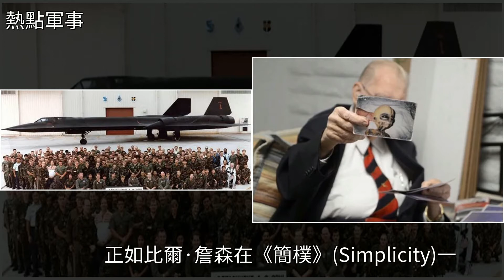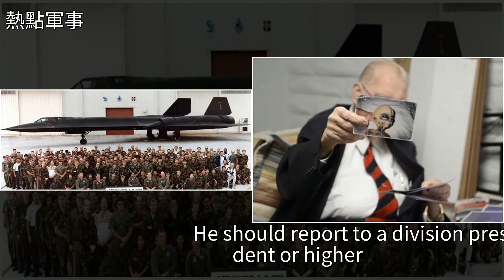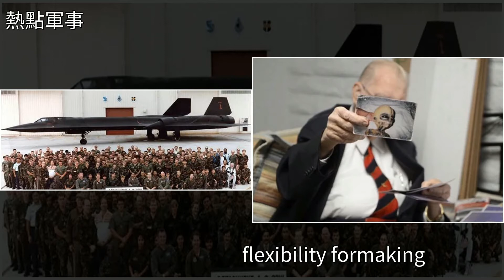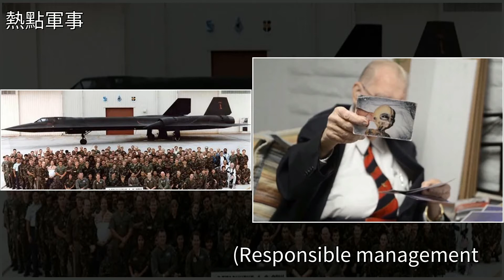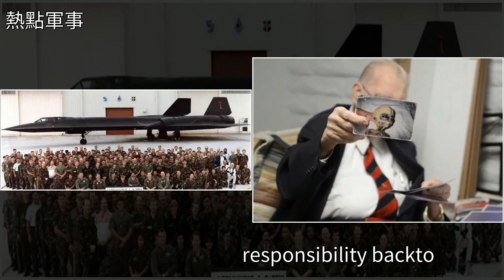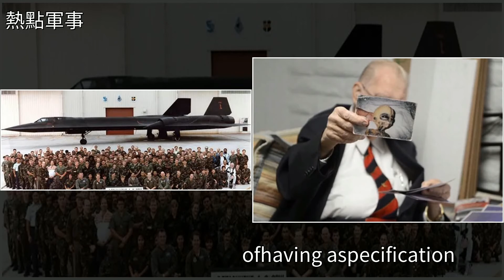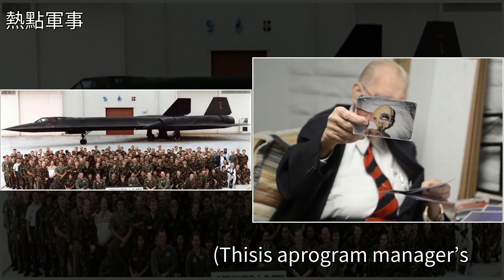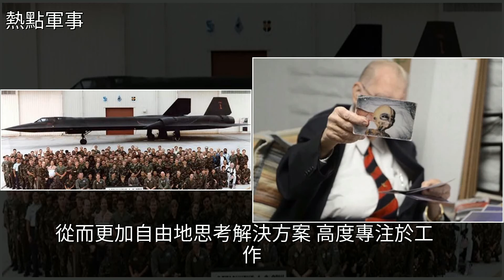軍工集團洛克希德馬丁公司的創新靈魂，[熱點軍事]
軍工集團洛克希德馬丁公司的創新靈魂 [熱點軍事]洛克希德,工程師,波音,空軍,設計師軍工集團洛克希德馬丁公司的創新靈魂 [熱點軍事]洛克希德 工程師 波音 空軍 設計師